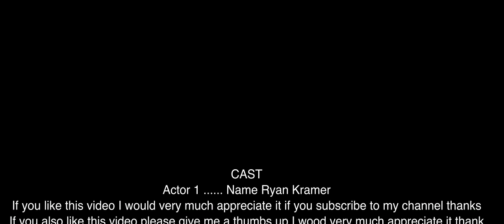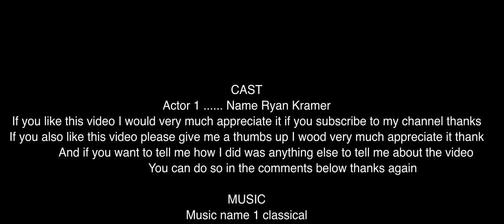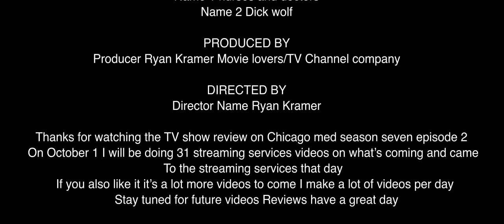TV show review on Chicago med season seven episode 2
You can get it on Peacock with commercials or premium plus without commercials and on Hulu